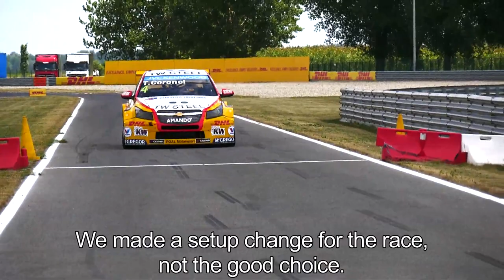Slovakia race highlights Coronel fighting for points FIA WTCC 2015 Slovakiaring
Bratislava, 21 June 2015 – Within his current possibilities, Tom Coronel delivered his maximum performance in the eleventh and twelfth round of the FIA World Touring Car Championship at the Slovakia-Ring in Bratislava. On both occasions, he had to start from 15th place and try to make his way into the point-scoring positions. With some luck and clever driving, the Dutchman managed to score one ninth and one tenth position with his ROAL Motorsport Chevrolet Cruze and thus managed to add further valuable world championship points to his tally.

"At the moment, we really are in survival mode," Tom Coronel starts his report after the races. "This was another really tough weekend, during which we didn't manage to stay in the midfield. The front runners really are too far off, but I definitely would like to be a little bit further up the ranks in qualifying. Once again, we tried everything, but we can't get the set-up as it should be, while the other Chevrolets do have the speed. What I am missing is traction while accelerating out of the corners and that is the reason why I am also lacking speed on the straights. On top of that, we also have 50 kilograms extra handicap weight in the car, which doesn't make things any easier either. I am also happy that team-manager Roberto Ravaglia informed us this afternoon that we will be testing the day after the next round at Paul Ricard in order to improve the set-up. Now, we really have some work to do!"

"Looking back on this weekend at Slovakia-Ring, I am happy with the world championship points we have scored here. To be honest, that wasn't entirely my own achievement, because the main reason we could score was the fact that others retired. But you have to be there to score at times like these and that was the case. Towards the end of the first race, it went pretty well and there was also some performance left in my tyres. At the end of the second race, it was an entirely different affair. I was stuck between three Hondas and I hardly had any grip. I left a slight gap between me and Michelisz and Monteiro in front of me to be able to benefit when things would go wrong between the two of them and to use some of the downforce. Like that, however, Nestor Girolami got closer and closer and I really had to work hard to defend my tenth place. Once again, I managed to score points and with the prospect of a test after the next races, I am looking forward to a nice second half of the season," Tom Coronel says.

Result race 1: 1. Yvan Muller 11 laps 23:19.032; 2. José Maria López +1.749; 3. Sébastien Loeb +2.868 (all Citroën C-Elysée WTCC); 4. Rob Huff, (Lada Vesta WTCC), +12.282; 5. Hugo Valente, (Chevrolet RML Cruze WTCC) +16.882 and 9. Tom Coronel, (ROAL Motorsport-Chevrolet-RML Cruze) +27.040.

Result race 2: 1. Sébastien Loeb 11 laps; 2. José Maria López +3.188; 3. Yvan Muller +7,626 (all Citroën C-Elysée WTCC); 4. Gabriele Tarquini, (Honda Civic WTCC) +12.144; 5. Hugo Valente, (Chevrolet RML Cruze WTCC) +16.266; 6. Jaap van Lagen, (Lada Vesta WTCC) +16,634 and 10. Tom Coronel, (ROAL Motorsport-Chevrolet-RML Cruze TC1).

2015 FIA WTCC calendar:
France (Paul Ricard), 26-28 June
Portugal (Vila Real), 10-12 July
Japan (Motegi), 11-13 September
China (Shanghai), 25-27 September
Thailand (Buriram), 30 October-1 November
Qatar (Losail), 20-22 November*

*subject to signing of the event promoter contract.

In the FIA WTCC 2015 season, Tom Coronel is being supported by: DHL, McGregor, Valvoline, TW Steel -big in oversized watches-, ERU Prestige, Equinix, Amando Face & Body Care, Bouwgroep Dijkstra Draisma, De Wild Multi Print Solutions, ASC Group, Lesonal, Canvassite.nl, Allsecur, Playseat, Intrax, Super-B, RSII and CM.